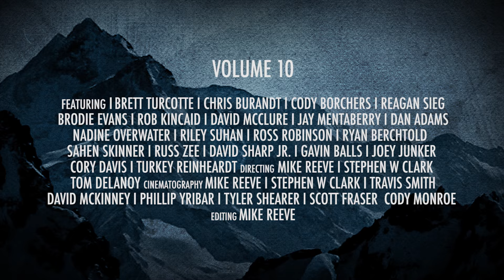509 Volume 10 - Official Teaser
The four time Sledfilm Festival winner, for Best Snowmobile Motion Picture, is back with a high-octane thrill ride. Volume 10 is the milestone tenth film in our award winning, backcountry, snowmobile series. Featuring the industry's top athletes including Chris Burandt, Brett Turcotte, Dan Adams, Cory Davis, Sahen Skinner, Ross Robinson, Joey Junker, Cody Borchers, Jay Mentaberry, Reagan Sieg, Dave McClure, Rob Kincaid, Riley Suhan, David Sharp Jr. and many more! Filmed in majestic backcountry locations across the United States and Canada, Volume 10 is unquestionably our best snowmobile film to date.

Filmed by: Michael Reeve & Stephen Clark
Edited by: Michael Reeve
Trailer Song: "Jail Break" by Awolnation